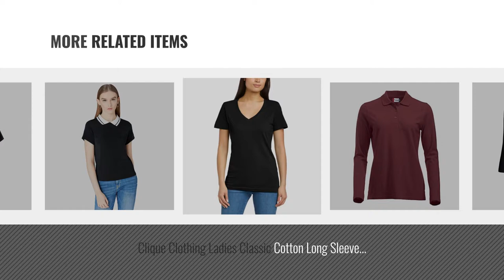Top 10 Shirt Round Collar For Women [2018]: DJT Women's Hanky Hem Long Sleeve Tunic T-Shirts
New! 2019 Black Friday / Cyber Monday Women Long Sleeve Tops Deals and Updates.

Black Friday / Cyber Monday DJT Women's Hanky Hem Long Sleeve Tunic T-Shirts Pullover Jumper Tops Blouse Asymmetric by DJT

Black Friday / Cyber Monday DJT Women Bohemian Hippie Oversized Batwing Sleeve Chiffon Loose T-shirt Tops Blouse by DJT

Black Friday / Cyber Monday Vogstyle Women's Summer New Round Collar T-shirt Hi Low Hem Dresses by Vogstyle

Black Friday / Cyber Monday DJT Women's Classic Collar Curved Hem 2 in 1 Knit Pullover Plaid Contrast T-Shirt Top by DJT FASHION

Black Friday / Cyber Monday Kootk Women Camouflage Loose T-Shirt Casual Cool Woman Camouflage Tops Cotton Loose Short by Kootk

Black Friday / Cyber Monday Clique Clothing Ladies Classic Cotton Long Sleeve Polo Shirt. Modern Fit, 11 Vibrant by Clique Clothing

Black Friday / Cyber Monday Anvil Women's Sheer V-Neck Short Sleeve T-Shirt by Anvil